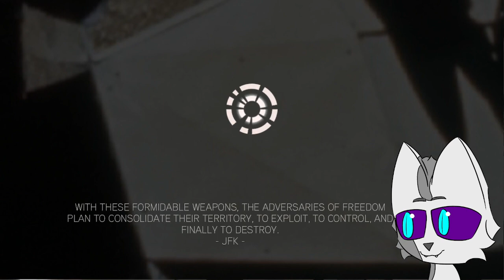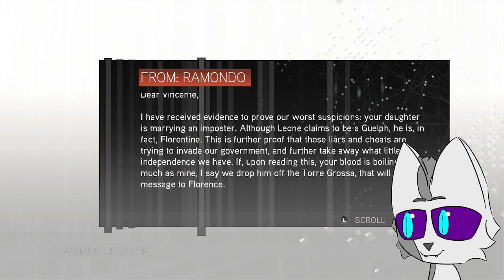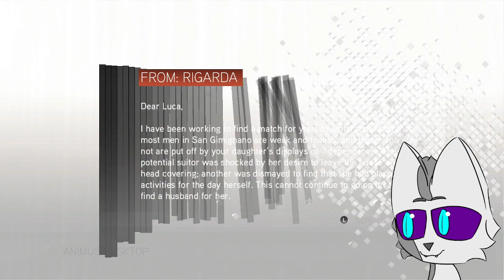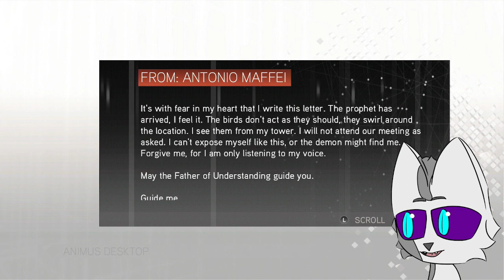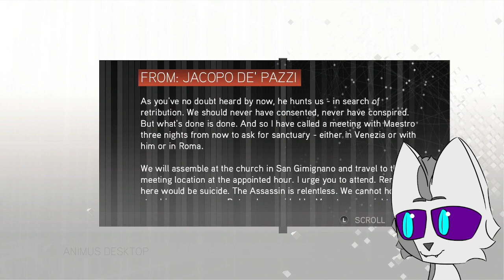Assassin's Creed 2 | Tuscany Challenge Me | Part 3 | Neon's AC Series Playthrough